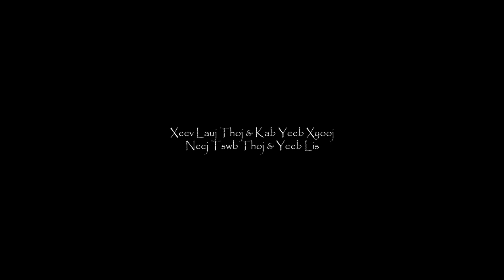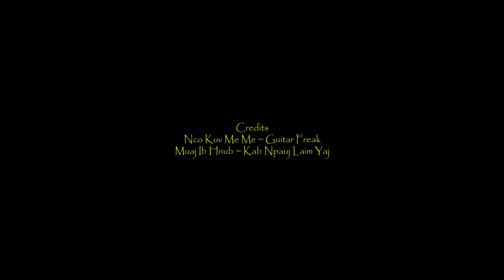California Aqueduct Vista Point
corvettes at california aqueduct vista point
neejtswb thoj
neej tswb thoj